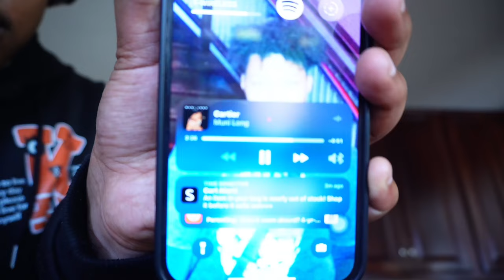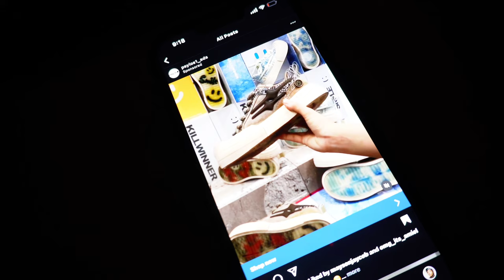WEEKLY VLOG | catching up w/ my BESTFRIEND + Navigating life ALONE + life DRAMA + Library visit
~ Thank you for tuning in to my YouTube channel!